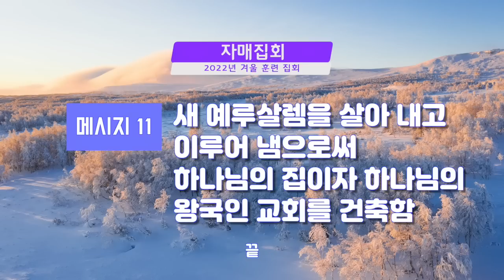지방교회 (서울 도봉) 자매집회 겨울훈련 - M11 새 예루살렘을 살아 내고 이루어 냄으로써 하나님의 집이자 하나님의 왕국인 교회를 건축함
00:00 오프닝
08:34 I. 에스라의 사역과 느헤미야의 인도 직분의 내재적인 의미
12:09 II. 시대의 사역 안에서 시대의 이상에 따라 살고 섬김
18:19 III. 새 예루살렘을 살고 이루어 냄
   23:47 B. 진리로 교육할 수 있도록 교육 받아야 함
  24:41 C. 삼일 하나님으로 재조성되어야 함
   27:51 D. 거룩한 생활로 거룩한 성이 됨